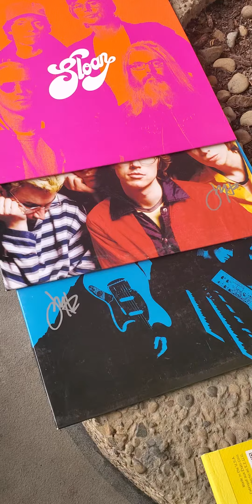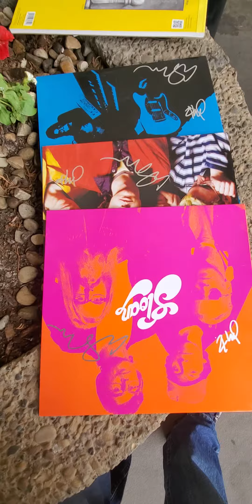Chris Murphy signs some Sloan vinyl for DAGR Sportscards and Collectibles in Edmonton